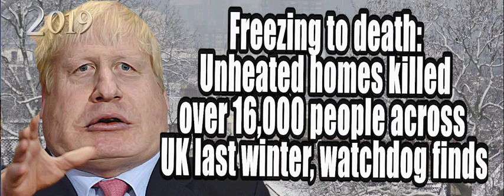Tory claims fact checked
Our sources

Tories employ and pardon IRA members as Jeremy Corbyn signs condemnation of IRA violence

Tory MPs exempt themselves from higher retirement age

Theresa May had Christmas drinks instead of attending key disability debate

Freezing to death- Unheated homes killed over 16,000 people across UK last winter, watchdog finds

Thank the Tories for BBC scrapping free TV licences for over-75s

Tough on crime?  Unless Tory chums are the suspects- Tories stopped raid on company suspected of money laundering because it is ‘biggest Tory donor’

NHS not for sale? UK has secret NHS trade talks with US Further evidence of Tory NHS privatisation

Record number of over-65s not getting the care they need as system risks 'total collapse'

Greedy Tory MP claimed over £7,500 for first class rail tickets for himself

Tories hire propaganda pair to run online election campaign- Sir Lynton Crosby's partners used Facebook to run large-scale disinformation network

Sick Tory calls for homeless peoples tents to be torn down

Man wrongly stripped of benefits hanged himself just days before winning appeal

Hospitals choose between 'fixing roof or paying nurses' as Tories let NHS crumble

DWP said my daughter was fit to work while she was dead at the undertakers

Kids not drinking to avoid using dodgy school toilets after Tory cuts

Tory cutbacks so bad police advertising for unpaid volunteers to view indecent images in forensic units